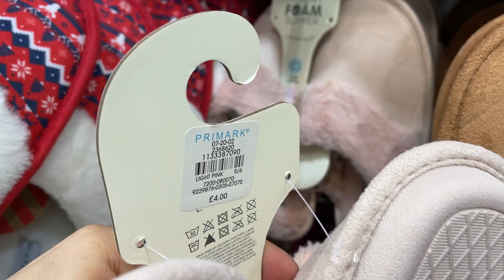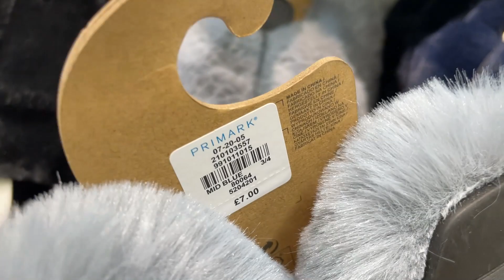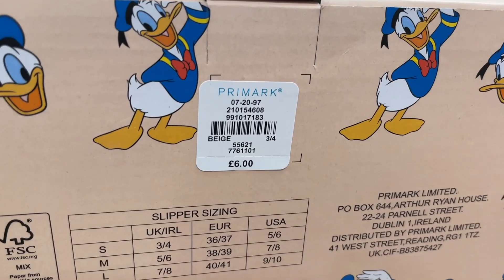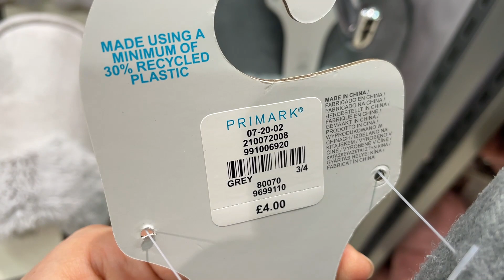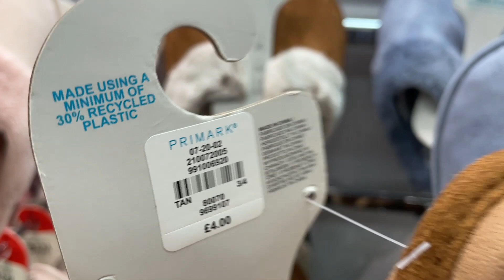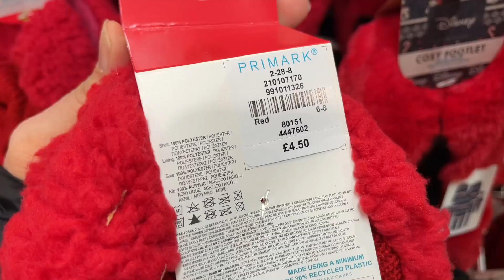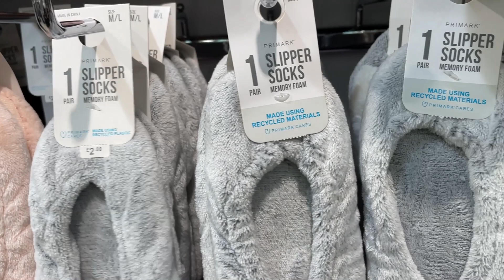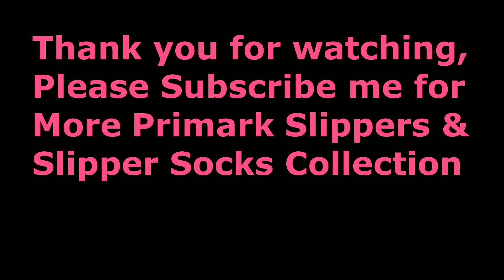PRIMARK SLIPPERS & SLIPPER SOCKS, New Collection, November 2021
Primark Women's Slippers with Slipper Socks - Primark Christmas